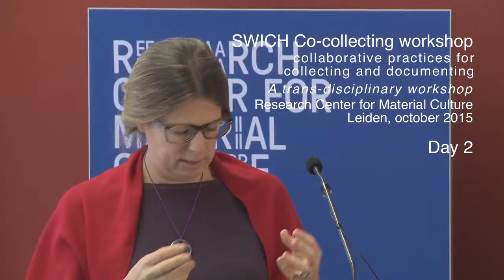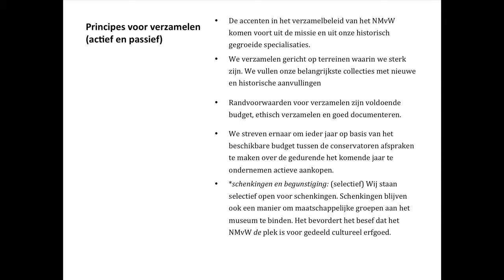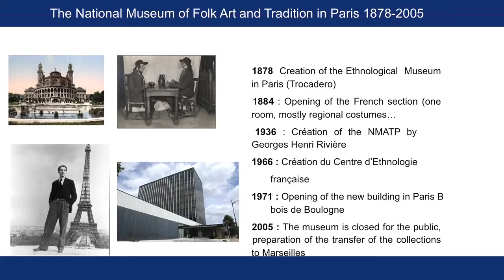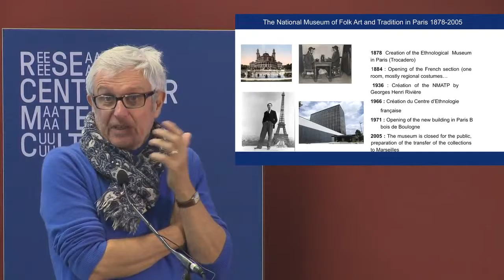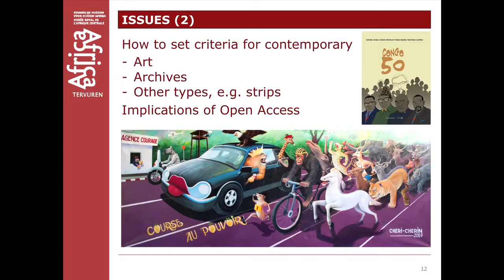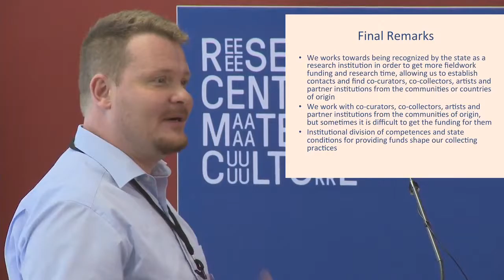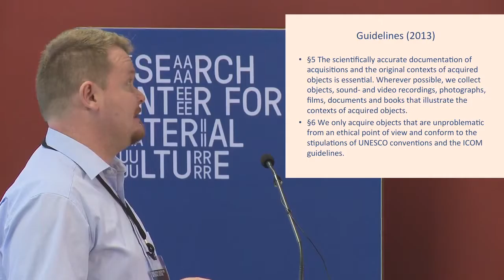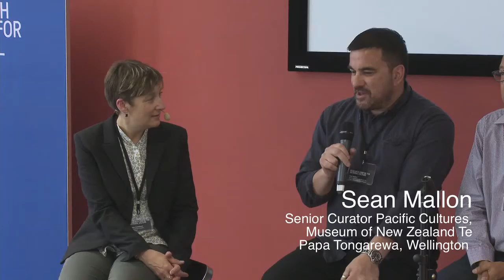SWICH workshop Co collecting - compilation day2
This trans-disciplinary workshop - part of the Collecting Futures research theme of the pan-European collaborative project SWICH - explored trajectories towards collaborative practices for collecting and documenting collections within ethnographic museums. During the workshop experts from across the world explored practice examples as starting points for developing new theoretical models and practical policy suggestions for how ethnographic and world cultures museums can adopt collaborative models for rethinking collecting and representational practices.

This workshop was made possible with the support of the Creative Europe programme of the European Union.